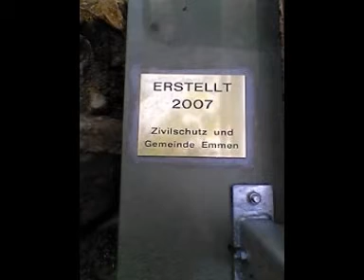ROTHENBURG UND ROTBACH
Wanderung am 21-MAI-2007